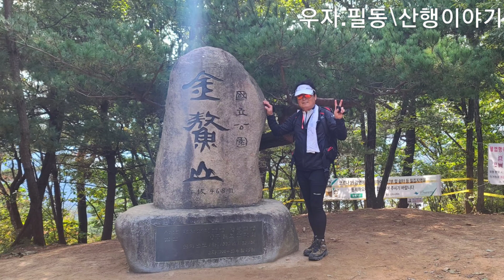경주 남산 운동삼아 금오봉 으로